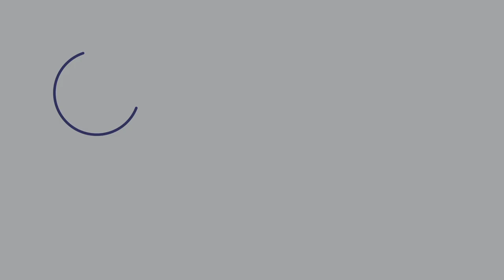Interview: Japanese vs Australian Culture & Growing Up a Global Citizen with David Rajaraman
FREE eBooks/Audiobooks

Learn Australian English in this episode of the Aussie English podcast where I invite guests and interview them. Join us for about an hour of fun talking about what's going on in their life!

Today is a special interview episode where I am interviewing my dear friend David Rajaraman. He is of Indian descent though he grew up in Brunei.

David then came to Australia and studied aeronautics at university up in Queensland. With a turn of events, he ended up in Japan teaching English.

This guy now speaks four languages and having an incredible life. And the guy's only in his mid 30s!